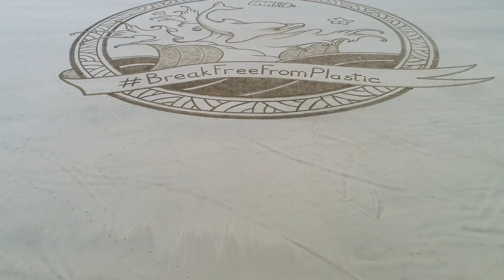Artyści przeciw zanieczyszczeniu tworzywem sztucznym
Artyści tworzący na piasku pokazują swój gniew związany z ilością plastiku jaki znajdują